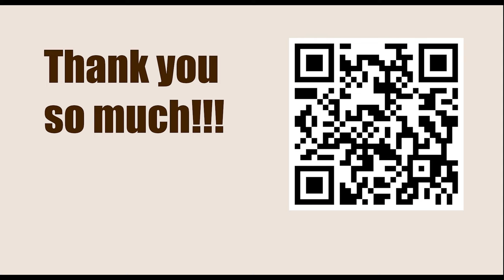Opening Repertoire || Czech Benoni - THEORY REVIEW